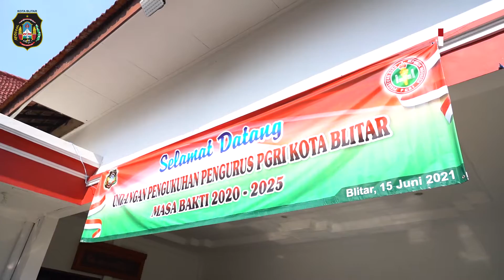Pengukuhan Pengurus PGRI Kota Blitar Masa Bhakti 2020-2025